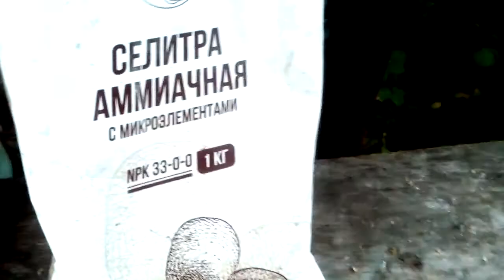Как правильно использовать аммиачную селитру